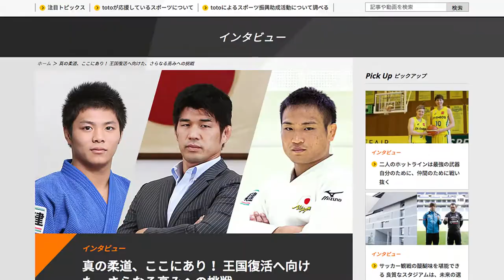スポーツ応援サイト「GROWING」by スポーツくじ（toto・BIG） 30秒